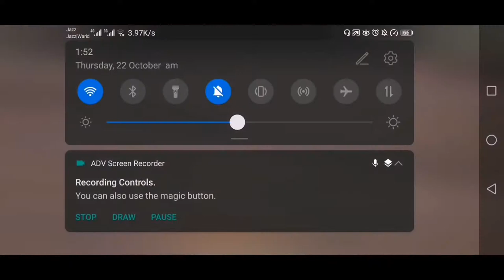They called me noob so i challenged them in TDM 1v3 | Gemma Gaming | Pubg Mobile Pakistan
They challenged me in 1v3 tdm.